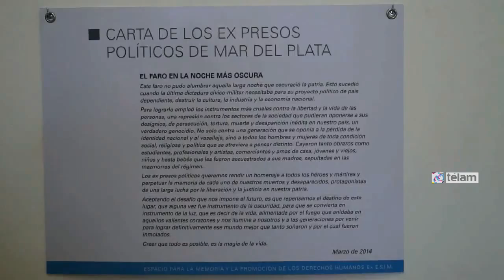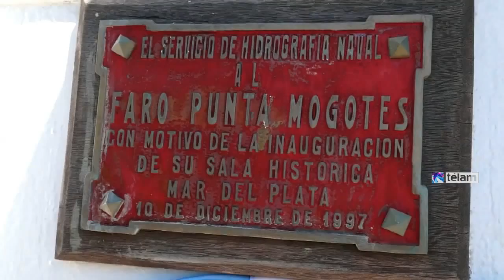“Buscamos que los sitios de Memoria tengan una fuerte vinculación con la sociedad”.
El ministro de Defensa, Agustín Rossi, sostuvo hoy en Mar del Plata que el objetivo es “buscar que los sitios de la memoria tengan una fuerte vinculación con el conjunto de la sociedad", que no estén cerrados, y que "las instituciones y los organismos que participen le den mucha vida".

Rossi encabezó esta mañana el acto de colocación en el faro de Punta Mogotes, en Mar del Plata, distintivo de “Señalización y Sensibilización para la Protección de los Bienes Culturales en caso de Conflicto Armado”, según determinó La Haya, para luego recorrer el sitio de la memoria ubicado allí mismo y por último la Fragata Libertad, en la Base Naval Mar del Plata.

El ministro señaló que “después de la segunda guerra mundial más de 150 países firmaron una convención destinada a señalizar aquellos bienes culturales para que estén protegidos ante una hipotética situación bélica”.

En ese sentido, Rossi refirió que han “señalizado varios ambientes y espacios físicos que pertenecen al Ministerio, como las baterías de Puerto Belgrano", y este mes lo hicieron "en los faros de San Antonio, en San Clemente del Tuyú; Punta Médanos (Partido de la Costa) y hoy el de Punta Mogotes”.

El titular de la cartera de Defensa apuntó que en los próximos días van a firmar convenios "para que todas las organizaciones que están trabajando acá, en conjunto con Mar del Plata y los organismos de derechos humanos concreten varios proyectos”.

El Faro de Mar del Plata, en el límite de las playas de Punta Mogotes, fue un lugar de tortura y detención durante la dictadura cívico-militar; y fue señalizado en marzo pasado por la Secretaría de Derechos Humanos de la Nación para que no haya olvido.